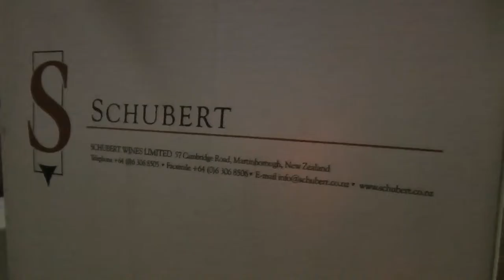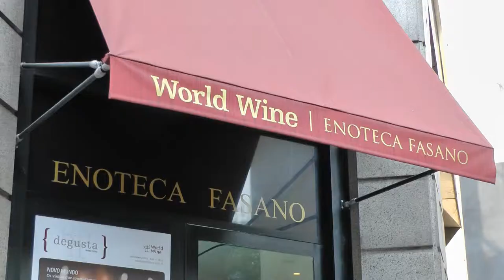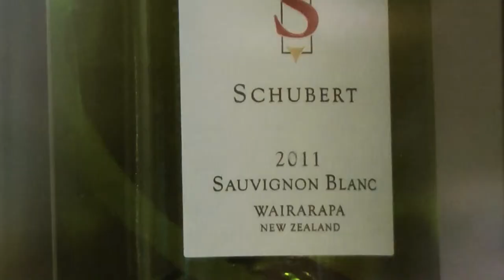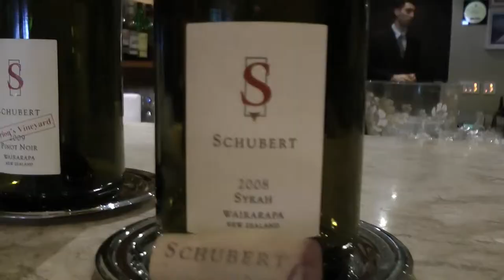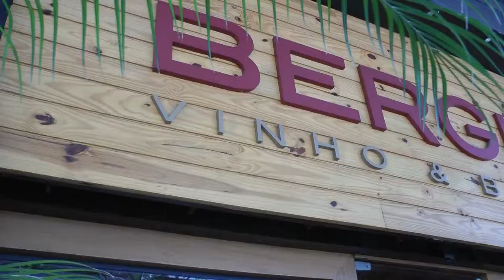São Paulo & Rio de Janeiro, Brazil 2012 - SCHUBERT WINES ON TOUR [Episode 03]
It took us some time to finish this video... still a good timing now with the just finished Football World Cup in Brazil.

Kai Schubert, a multi award winning winemaker from Martinborough in New Zealand, travels the world and shares his adventures here with you.